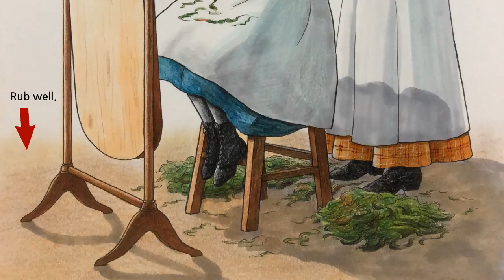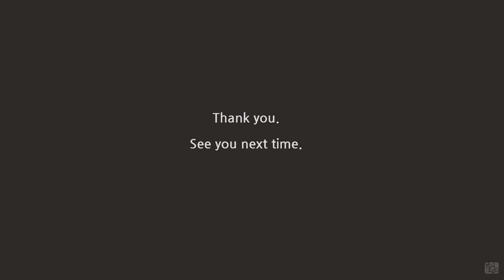Yalzza's coloring tutorial / Anne of Green Gables 09 / 얄짜의 컬러링 레슨 - 빨강머리 앤 09 - #27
Anne wanted to have a shiny black hair but her wish didn't come true.
She ended up having to cut off her weird green hair.

앤은 반짝반짝 윤이 나는 검은 머리를 갖고 싶었지만
결국 초록색으로 물든 머리를 잘라야했습니다.